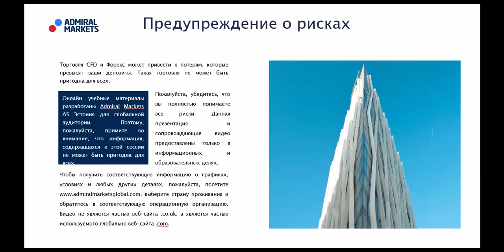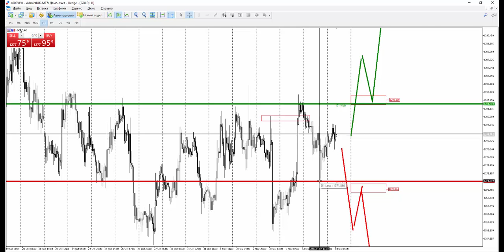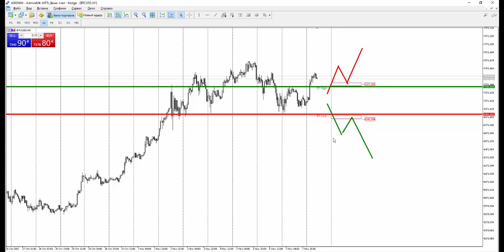Прогноз рынка форекс на основе системы Price Action с Романом Исаковым 8 ноября 2017